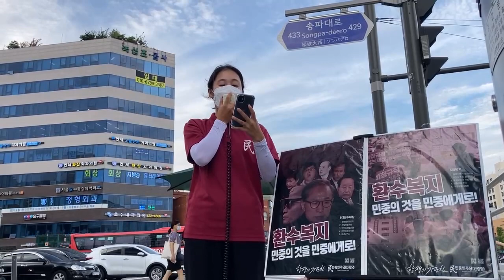0806 석촌역 정당연설회2